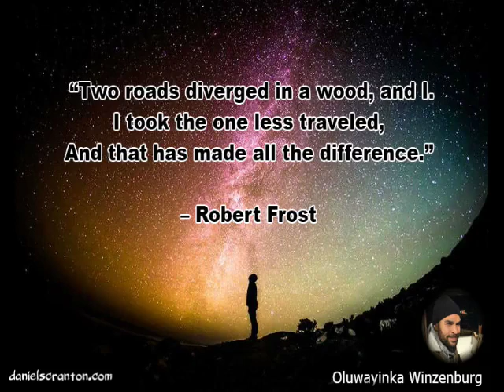Bedtime Story from Quan Yin ∞Phoebe, Sheila & the Faeries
Purchase my NEW book on amazon, or the ebook from me - Channeled Wisdom from Higher Dimensional Beings, Volume 2

Love these videos?